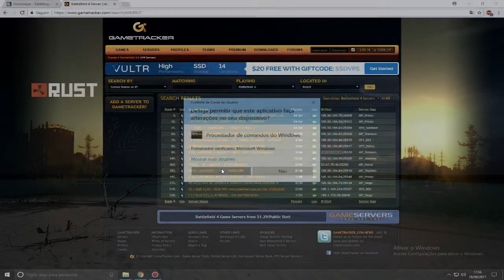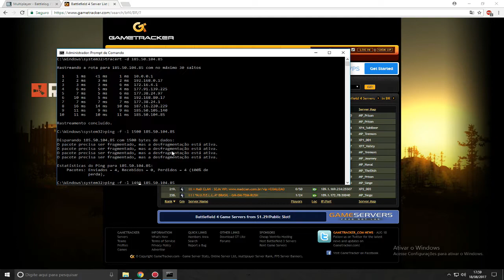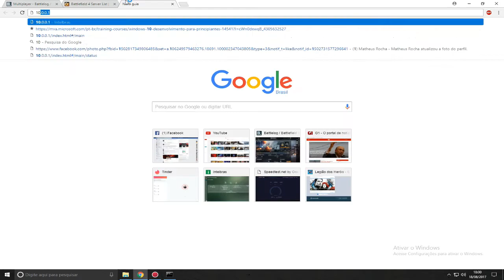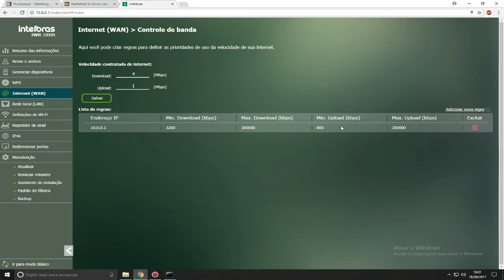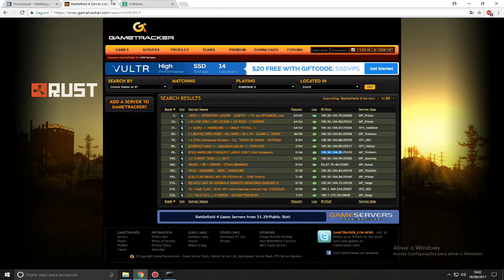Resolvendo problemas de ping e packet loss no Battlefield 4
Se você está com ping alto, seu jogo está muito lagado e você já trocou de roteador, abriu as portas recomendadas pela EA e nada resolveu, tente essas dicas! Elas podem te ajudar.

Verifique primeiramente se sua velocidade contratada é a mesma que chega até sua residência pois isso também influencia no desempenho.

Se você seguir estes passos, nada dará errado portanto não me responsabilizo se você fizer alguma besteira alterando outras configurações. Por isso, ao configurar seu dispositivo recomendo um backup das configurações.

Se o valor da MTU afetar outros dispositivos na sua casa, volte ao valor que estava antes.